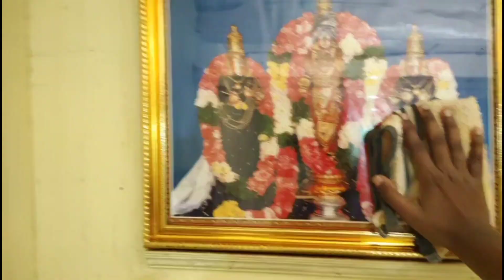ಮೊದಲ ಶ್ರಾವಣ 🙏|| ಊರಿನಲ್ಲಿ ದಾಸಪ್ಪನ ಪೂಜೆ🧆||ಊರಿನಲ್ಲಿ ಏನ್ ಏನ್ ಮಾಡಿದ್ವಿ ಗೊತ್ತಾ🤩🐶|| Part-1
Hey guys 👋

Hope you are all enjoying this video..Do check out Part -2 of this video...if u liked the video don't forget to share it with your friends and family and hit that like button and if you are new to my channel show some love by subscribing to my channel and hit that bell icon so you don't miss any of my videos in the future... Thanks for your support 💛